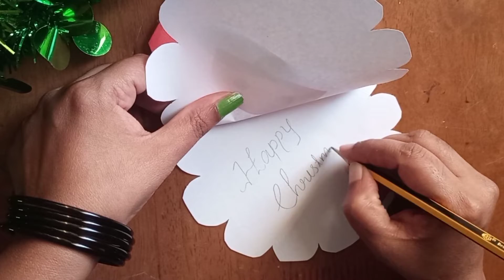Christmas craft idea 1 / 3 Christmas greeting cards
Hello friends
I made this channel to share my  ideas of creativity

This channel is all about Art & craft, best out of waste, DIY and origami.